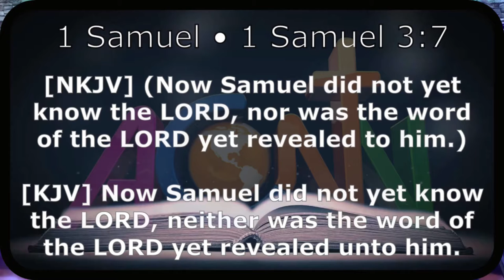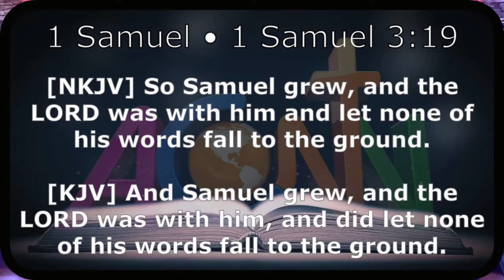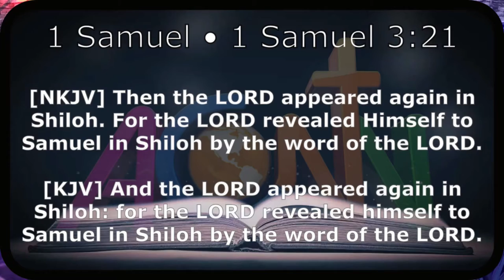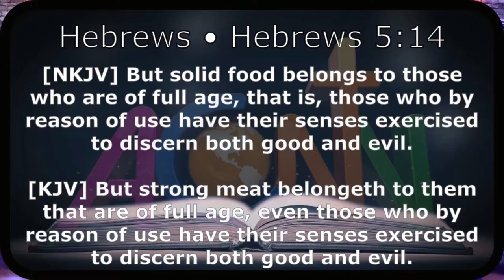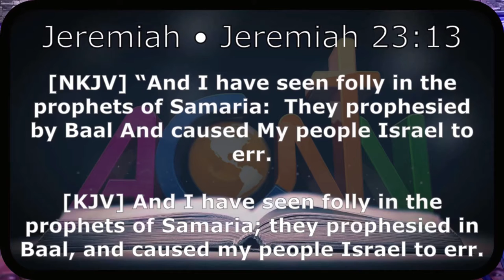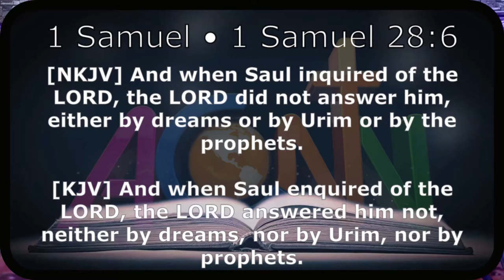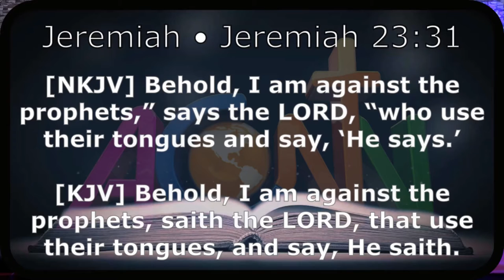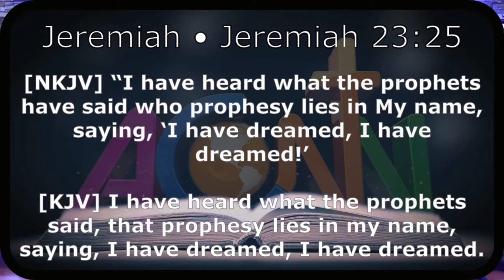UNDERSTANDING THE SUPERNATURAL || THE VEN. DR. MOSES OMEKE